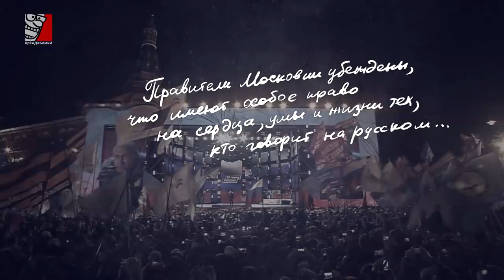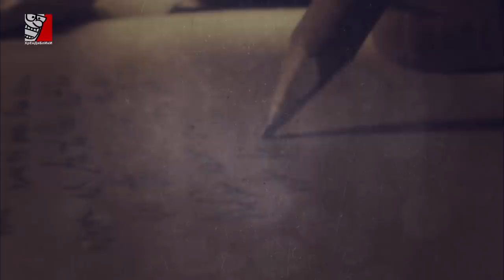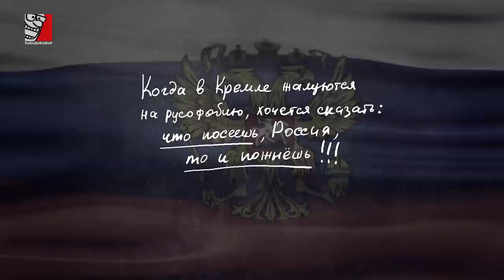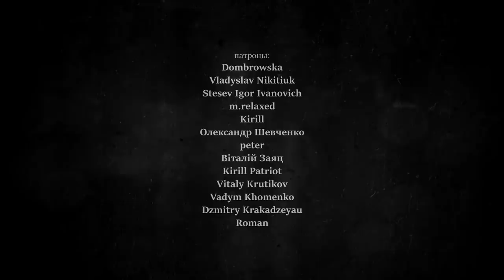"ГОВОРИТЬ НА РУССКОМ" НЕ ЗНАЧИТ "ЛЮБИТЬ РОССИЮ"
В России почему-то считается, что все русскоязычные люди, находящиеся за пределами границ российского государства, непременно нуждаются в любви и заботе Российской Федерации.  Правители Московии убеждены, что имеют особое право собственности на сердца, умы и жизни тех, кто говорит на русском. Может быть для носителей скреп это и станет откровением, но говорить на русском языке это вовсе… абсолютно не означает любить Россию-матушку. Почему? Смотрите в новом видео на канале ХрЕнДяБлИкИ

P.S: Одним из рабочих вариантов названия был, учитывая канун Дня Святого Валентина (Дня всех влюбленных) - "Валентинка для Путина" :-)